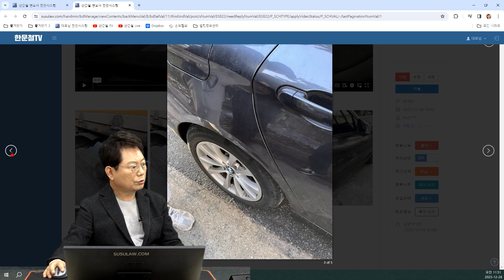20670회. 저는 잘 달리고 있었는데 갑자기 3차로 트럭 바퀴가 빠지더니 제 차를 덮쳤습니다. 그런데 대인 접수는 못해주겠다네요?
62182
231228 (목) 생방송

고속도로 터널에서 1차로 주행 중이던 블박차
3차로 달리던 트럭에서 빠진 바퀴가 1차로 블박차와 충돌

트럭 보험사에서 대인 접수는 안 해주는 상황

* 의견 *
당연히 대인 접수 해줘야죠
계속 상대 측에서 안 해준다면
일단 내 돈으로 치료 다 받고 나중에 소송 거세요
2주 진단이면 어차피 보험사에서 주는 위자료 15만원밖에 되지 않음
나중에 소송 걸면 놀란 트라우마, 많이 어린 막내 제외하더라도
세 가족 놀란 것까지 청구할 수 있음

그리고 건강 보험으로 치료받을 때 사고 사실 알려야 함
그래야 건강보험공단에서 나중에 트럭 보험사 상대로 구상금 청구
소송하면 위자료 1인당 최소 100만원되지 않을까?
보험사가 바보짓하고 있다는 생각
나중에 나홀로 소송 진행해보세요 어렵지 않습니다.

영